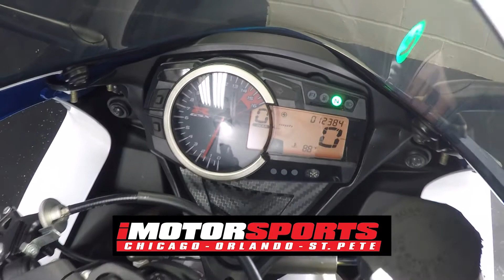2013 Suzuki GSX-R750 A6727 @ iMotorsports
TWO BROTHERS EXHAUST!

FENDER ELIMINATOR!

FRAME SAVERS!

CUSTOM LEVERS!